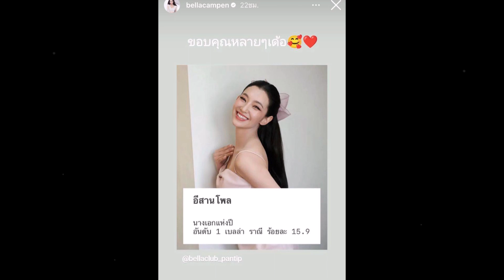ล่าสุด เบลล่า คว้าที่ 1 จากอีสานโพล